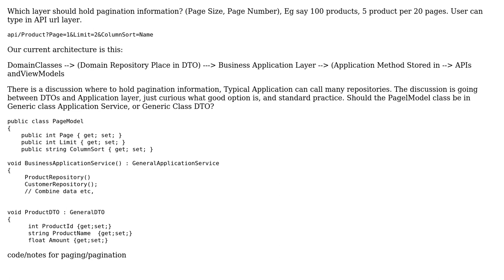Software Engineering: Which Software Layer should hold Pagination Information?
With thanks & praise to God, and with thanks to the many people who have made this project possible! | Content (except music & images) licensed under CC BY-SA | Music | Images & others | With thanks to user Subhash user Robert Harvey user Matt Smith and the Stack Exchange Network Trademarks are property of their respective owners. You are responsible for your own actions.